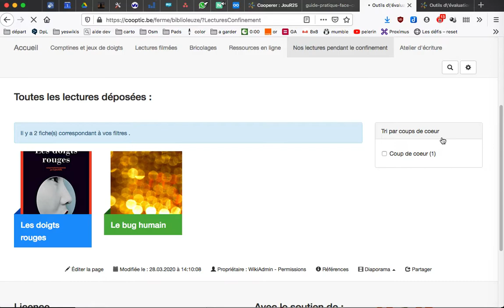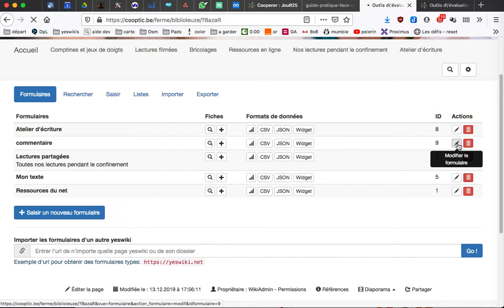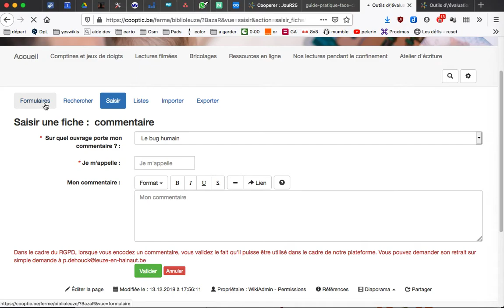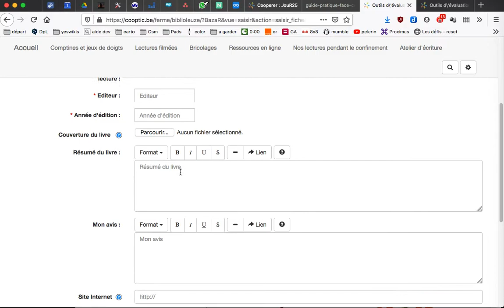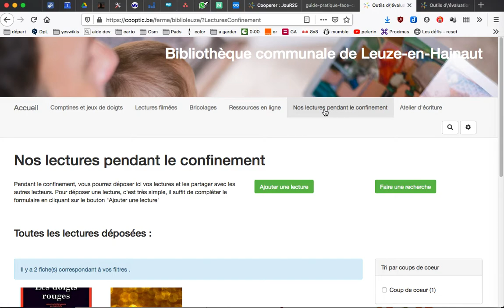bazar lier des formulaires